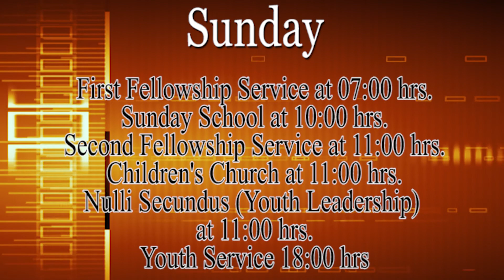Importance of Families Episode: 5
Choices HD
9th March,2019